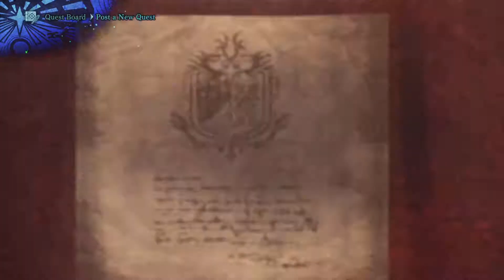Monster Hunter World: Iceborne 100% Guide | Mosswinin' and Dinin' | Episode 81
1:12 In this Event Quest yuo will be facing five Mosswine. However these Mosswine are not your ordinary Small Monsters. Their size and health have been signifigantly increased. They are a lot more aggressive and most importantly every attack will fully deplete your health. Your defense is ignored. Blocking is ignored. Mantles are ignored. Anything you can think of will not be able to safe you should you get hit. You are however allowed to faint more often than on your typical quest (up to 8 times).

5:36 This quest is THE way to farm money until we get access to the Master Rank Event Quest "Paolumu Lullabies". This Event Quest is also one of two which reward you with the Faux Ticket. That ticket is used to craft some funky Layered Armor.